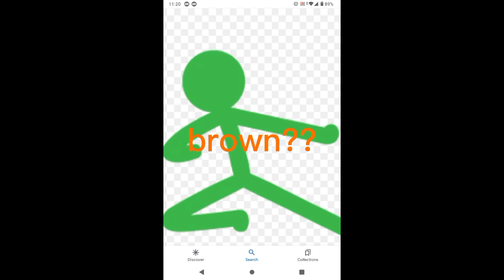a stickman war : they got green